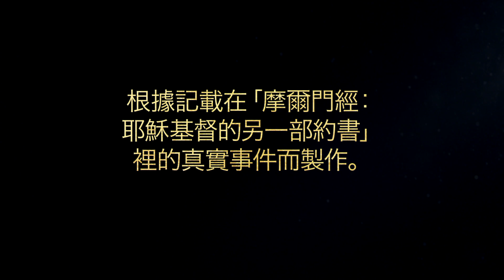李海教導他的家人｜尼腓二書1：4-29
摩爾門經的先知李海在異象中看到耶路撒冷的毀滅。他告訴家人這個異象，並教導他們凡正義和遵守神誡命的人，必蒙得祝福。

根據尼腓二書1：4-5，7，9，11，14，17，24，29：
4 他說，看啊，因為我看到一個異象，知道耶路撒冷已毀滅了；而如果我們仍留在耶路撒冷，我們也會滅亡。
5 他說，我們雖然飽受苦難，卻已獲得一塊應許地，一塊比其他所有土地都精選的土地，一塊主神與我立約，給我後裔繼承的土地。是的，主已立約將這地永遠賜給我和我的子孫，也賜給所有那些將由主的手從別國帶領出來的人。
7 因此，這地已聖化給祂要帶領來的人。只要他們按照他所賜的誡命事奉祂，這地將是一塊屬於他們的自由之地；因此，他們永不會被帶入囚禁；若他們被帶入囚禁，那必定是由於罪惡的緣故；因為若罪惡橫行，這地必因他們而受咒詛，然而對義人，這地必永遠蒙福。
9 因此，我，李海，得到一個應許，只要主神從耶路撒冷地引領出來的人，遵守祂的誡命，他們必在這地面上昌盛，並與其他民族隔絕，得以擁有此地。只要他們遵守祂的誡命，他們必在這地面上蒙福，沒有人會侵擾他們，或奪去他們繼承的土地；他們必永遠在此安居。
11 是的，祂必引領其他民族來到他們那裡，祂要賜給他們力量；祂必取走他們擁有的土地，祂也要使他們被分散和擊打。
14 覺醒吧！從塵埃中起來，並且聽從發抖著的父親的話，不久你們就要將他的軀體葬在寒冷寂靜的墳墓裡，世間過客無人可從那裡回來；再過幾天我就要走那世人必走的路了。
17 我的心經常因憂傷而沉重，因為我怕你們心地頑硬，主你們的神會在祂十足的憤怒中降罰你們，將你們永遠剪除和毀滅；
24 不要再反叛你們的弟弟，他看見的異象是榮耀的，並且從我們離開耶路撒冷起，他一直遵守誡命；在引領我們進入應許地一事上，他一直是神手中的工具；要不是他，我們早已餓死在曠野中了；然而，你們卻想取他的性命；是的，他也因你們而十分憂傷。
29 但是如果你們不聽從他，我就收回我最先的祝福，是的，就是我的祝福，而將這祝福加在他身上。